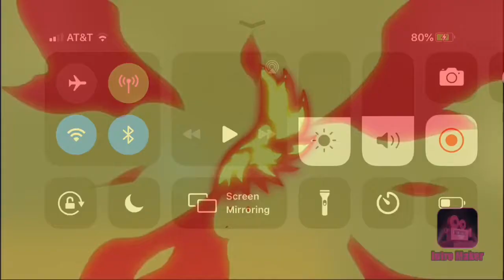Intense round with an intense CAMPER!!(Flee the Facility Roblox)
CAMPER BIG TIME